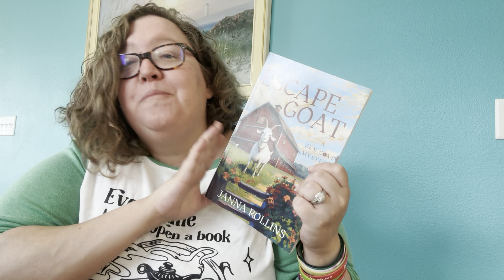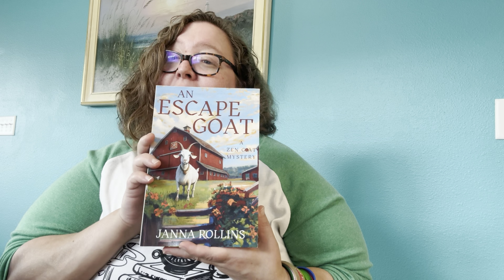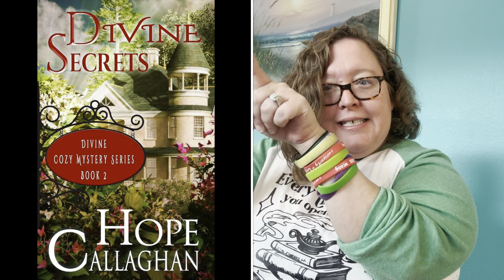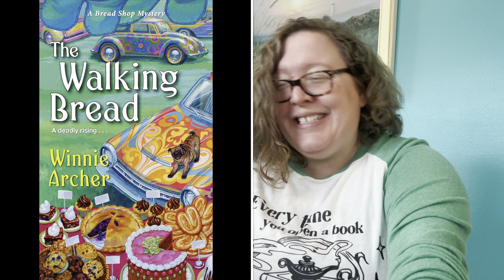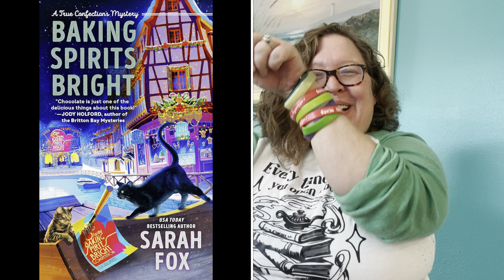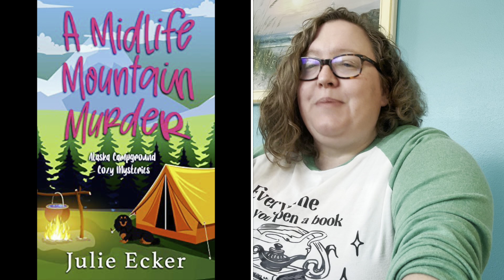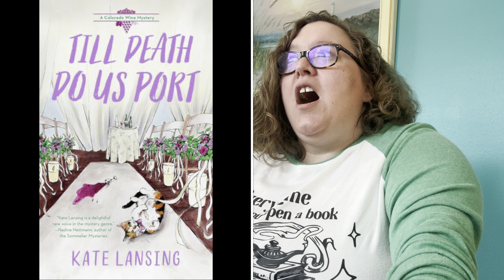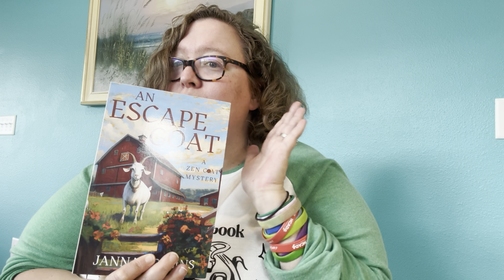COZY MYSTERY Wrap up: May 2024! Over 10 Cozies Read!